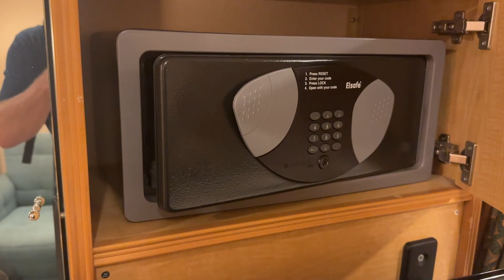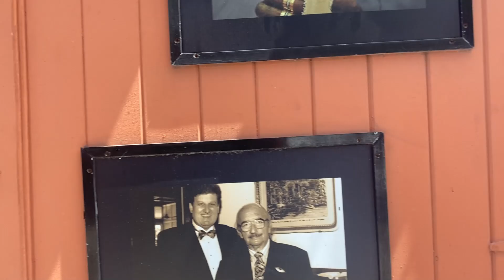Why Go On A Cruise? - Let's Talk About It.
We always get asked about cruising...actually told.  It's gross or it's too crowded, or it's not fun.  Well, let's give you some reasons why we think it's an amazing way to travel and see the world.

You can also stay in touch with us through . . .